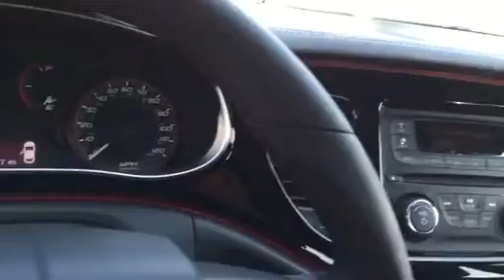Gill Auto Group Walkaround Video of Black 2015 Dodge Dart SXT California Edition